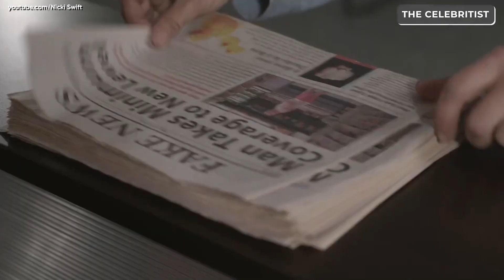Dustin Diamond’s personal ups and downs after ‘Saved by the Bell’ | The Celebritist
Dustin passed away shortly after being diagnosed with cancer. He was known for playing Screech in “Saved by the Bell,” but his life was full of dark moments after the series ended.

Diamond lost his mom, he went through a few painful breakups and had troubles with the law. Despite that, he never stopped trying to become a better person. Watch the whole video to get a glimpse into the actor’s personal life and its ups and downs.